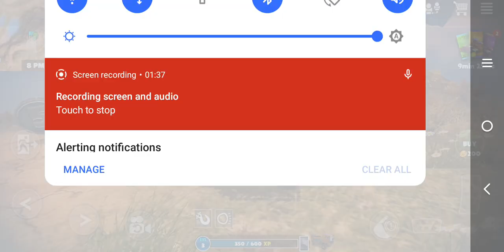my upgraded old farmers truck